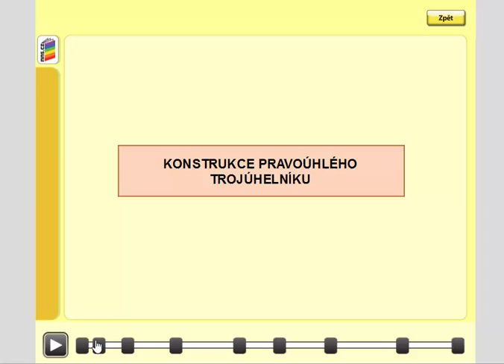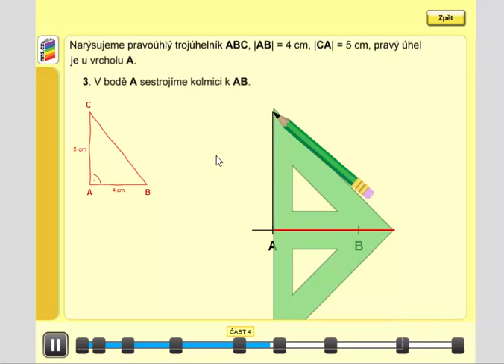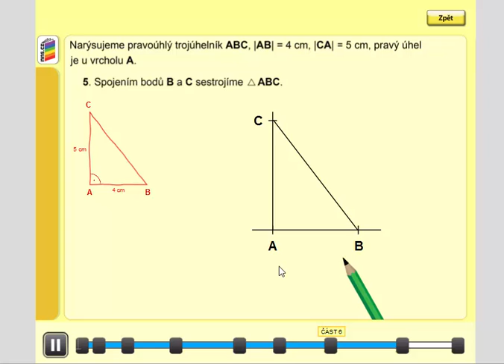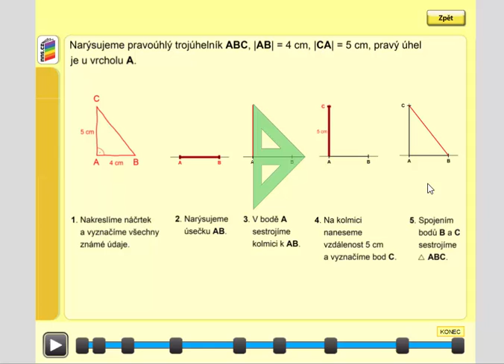Konstrukce pravoúhlého trojúhelníku, Geometrie pro 4.ročník, str. 44, úvod A